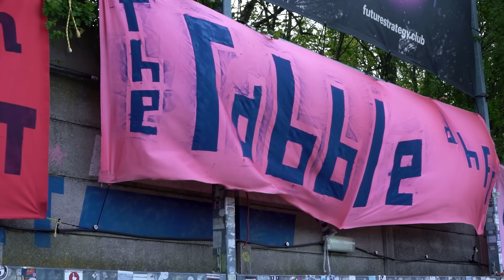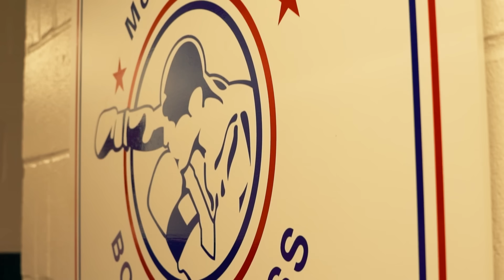METIMOS A 200 ESPAÑOLES EN UN CAMPO DE 7ª DIVISIÓN INGLESA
Cada año organizamos un viaje a Inglaterra con la comunidad de La Media Inglesa. En esta ocasión acudimos a un partido de fútbol en séptima división entre Dulwich Hamlet y Enfield.

Reunimos en Londres a personas procedentes de España, México, Uruguay, Puerto Rico, Colombia, otros puntos de Inglaterra y toda Europa para gozar de un fin de semana de puro fútbol inglés.